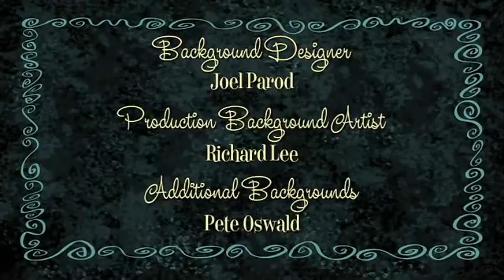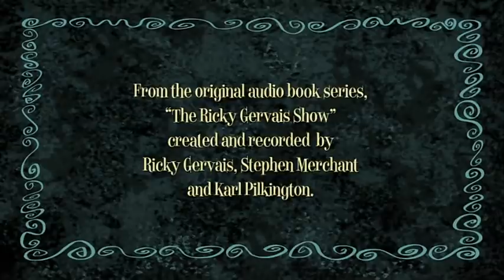Ricky Gervais Show Season 1 Episode 4